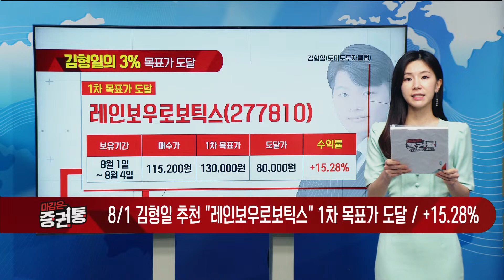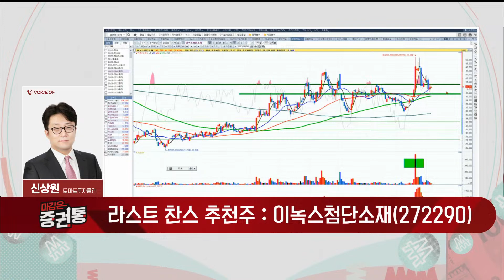[추천주] 이녹스첨단소재 / OLED 사업 확대 수혜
라스트 찬스
진행 : 이윤지
신상원(토마토투자클럽)
▶오늘장 라스트 찬스 : 이녹스첨단소재(272290)
- 고분자 합성·배합 기반 FPCB용 소재, 반도체 PKG용 소재, 디스플레이용 OLED 소재 등 개발
- 전세계 대부분 OLED 패널 제조사들에 OLED 핵심 소재 공급
- 디스플레이 업황 개선 중 OLED 디스플레이 적용 확대 긍정적
- 1Q 저점으로 실적 개선세와 2차전지 소재 신사업 성장 기대감